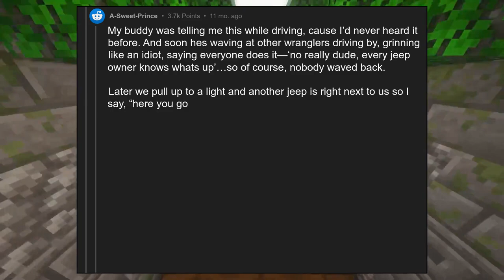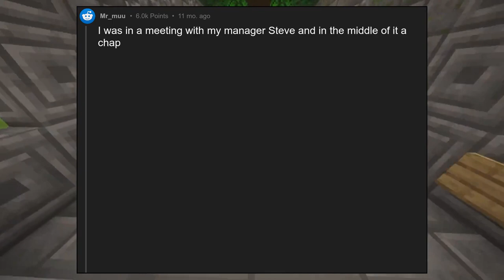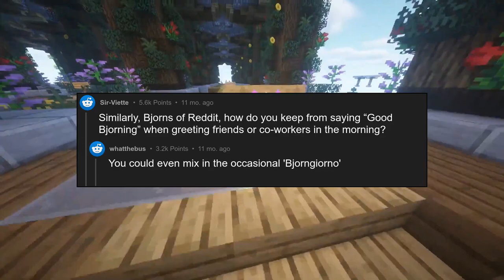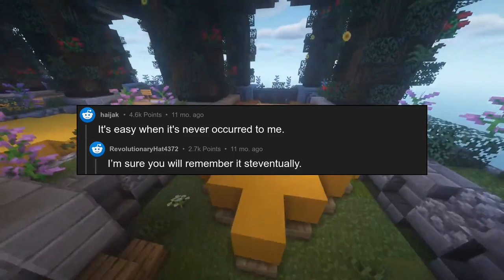Steves of Reddit, how do you keep yourselves from saying, "Good Stevenin...